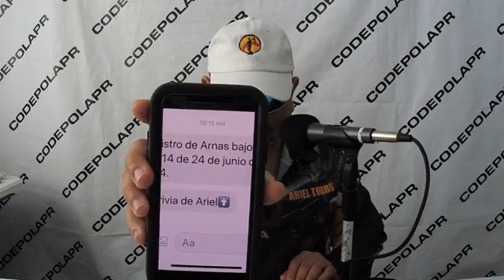Y quien se ganó la Trivia???